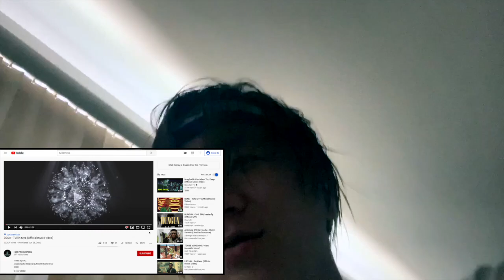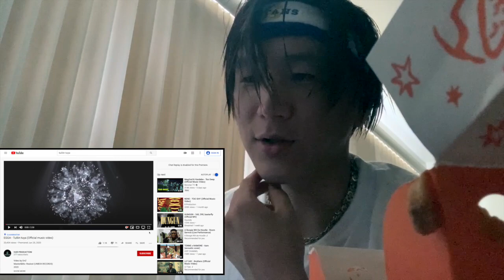EGGA - Tuiliin tuya (REACTION)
HUR Production aas bid nart hurgej baigaa iim goy huurhun egduutei 2 ohinii music video deer reaction hiilee. Enjoy ^_^